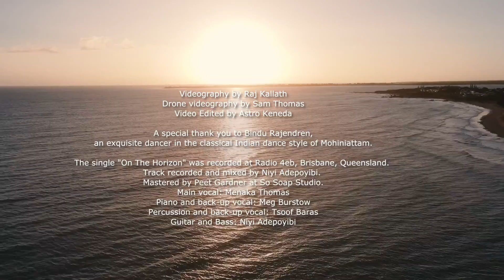On The Horizon (Official Music Video) | Menaka Thomas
The single is a true-fusion of East and West, starting in English and then swelling to a traditional bhajan in Hindi (lyrics by Sri M). It features diverse textures of  instrumentation and vocal harmonies, including the multi-layering of piano and Middle-Eastern frame drums.  The song was engineered carefully and diligently by Niyi Adepoyibi in the studios of Radio 4eb in Brisbane. The single has already received acclaim, nominated as a QMusic Finalist in the World Music category for 2022.

The video is in itself a unique layering of images of spectacular coastal landscapes of Queensland, with the exquisite gestures and movements of acclaimed dancer Bindu Rajendren, an exponent of the  traditional Indian Classical dance style of Mohiniattam.